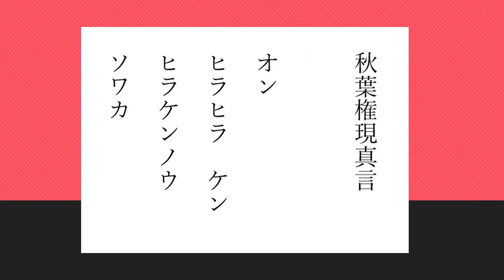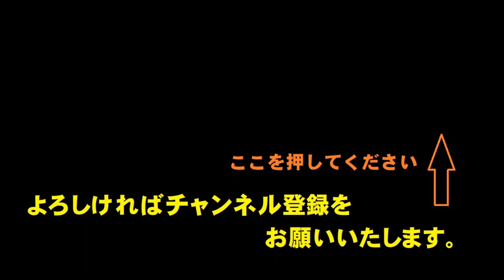秋葉権現真言（あきはごんげんしんごん）鎮火 火の用心 一切の苦難除去 願い成就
秋葉山の山岳信仰と修験道が融合した神仏習合の神です。火防の霊験として広く知られ、近世期に全国に分社が勧請され秋葉講と呼ばれる講社が結成されました。
明治2年12月に相次いだ東京の大火の後に政府が建立した鎮火社（霊的な火災予防施設）においては、本来祀られていた神格を無視し民衆が秋葉権現を信仰しました。そして周囲に置かれた延焼防止のための火除地が「秋葉ノ原」と呼ばれ、後に秋葉原という地名が誕生することになりました。